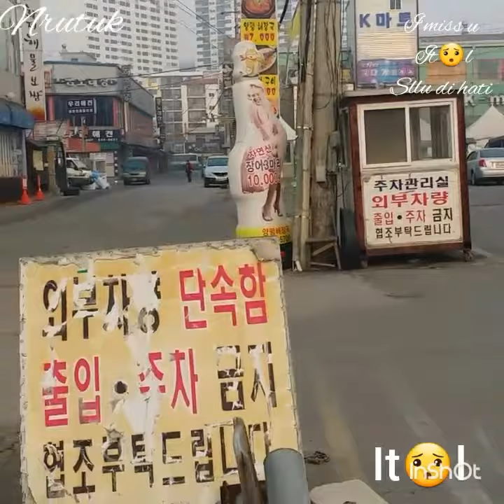Acis widodo tonguri